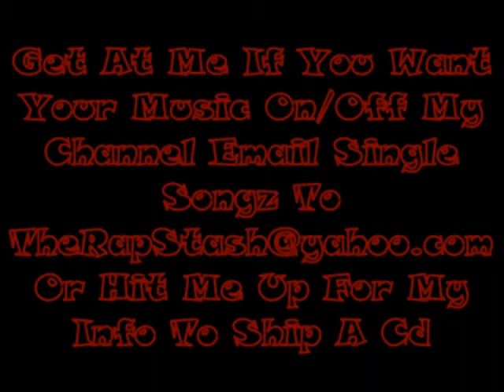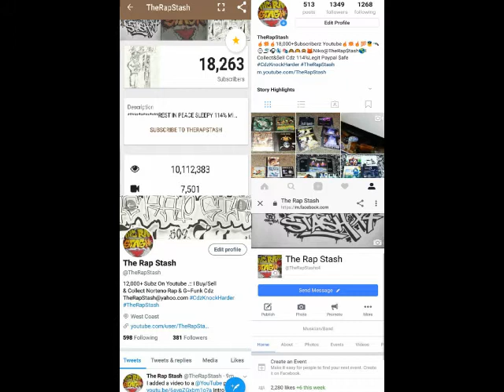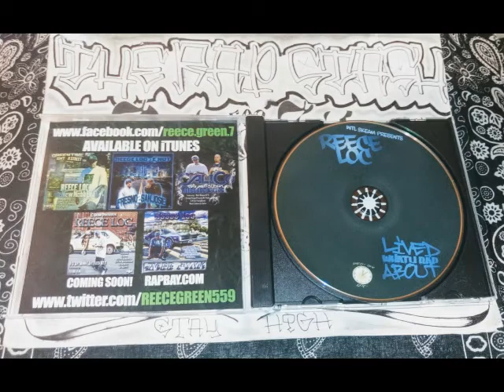Dumm Fuccs By Reece Loc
Green Time Ent & INTL Skeam Presents
Lived What U Rap About By Reece Loc
559 Fresno California Rap Music Album (2013)